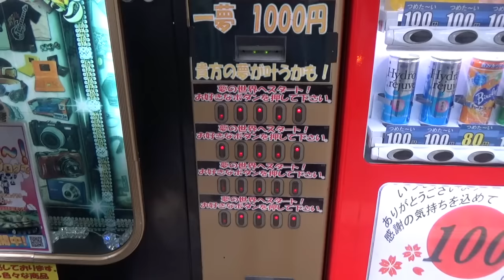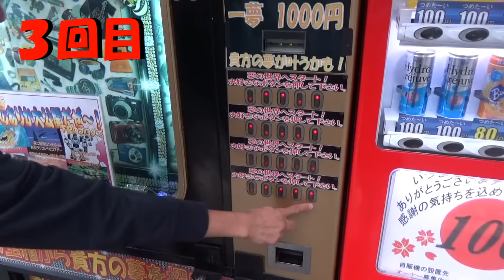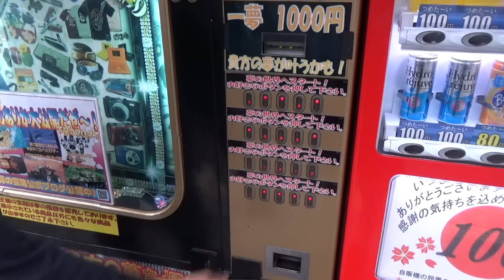【1000円自販機】ついにほしかったあれが出た！3回目の挑戦！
すぺもんの1000円自販機！3回目の挑戦は3000円勝負！1000円自販機あるあるのほしかったあの商品がついに出た！

・ほぼ毎日メーンorゲームチャンネルどちらか更新！主な動画！
・バス釣り
・高級志向クッキング
・ゲーム実況
・ネタ動画

・私達がゲーム実況します　【ＳＭＧ】ゲーム実況チャンネル

・FPSなどの戦闘もの！
その他いろいろまっーーたり更新しています！